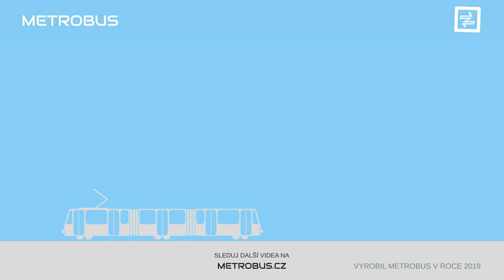Malá Strana | ADVENTNÍ KALENDÁŘ 2019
Na levém břehu Vltavy nalezneme pouze jedinou podélnou trať, ale přesto je rozmanitá. Jak se liší Malostranské úzké uličky od širokých Smíchovských tříd? A které z nich se vám víc líbí?

V seriálu Adventní kalendář procházíme postupně celou tramvajovou síť v Praze. Video vychází každý den až do Vánoc.